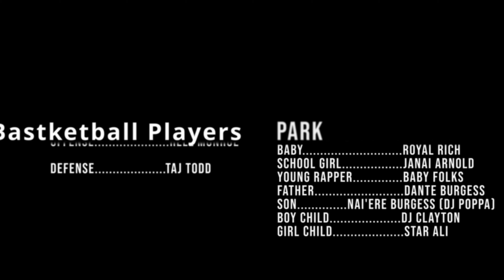Odee ft. Lil Bean - Where I Come From (Official Music Video)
Odee links up with Lil Bean for "Where I Come From" Shot by Jay Rich, shot by ADIFF and Directed by Odee.